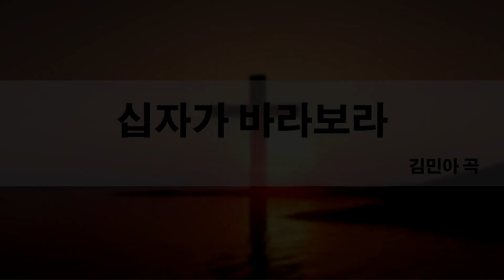2024-03-31(수) | 부활절 찬양 | 호산나 찬양대